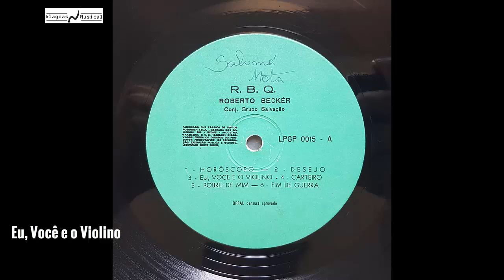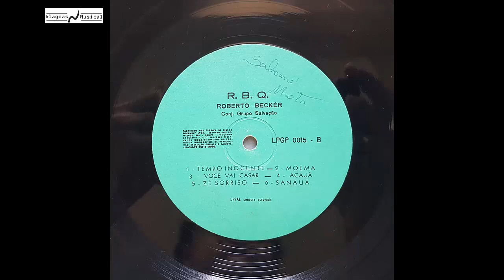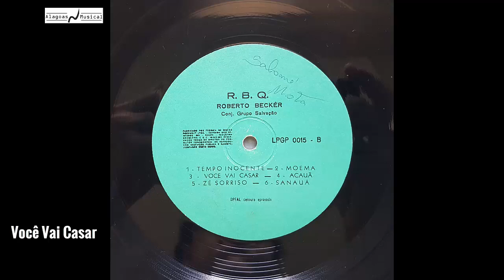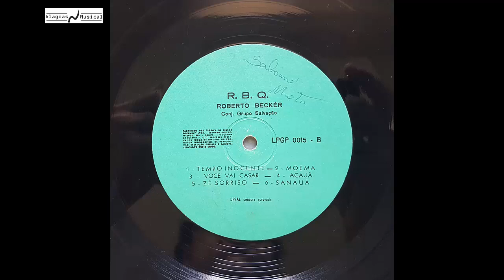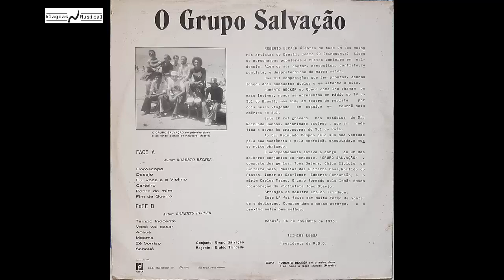Roberto Beckér e Grupo Salvação - 1975 (Álbum Completo)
Primeiro Lp do saudoso Roberto Beckér, que contou com o apoio do Conjunto Salvação, que tinha o jovem Chico Elpídio, antes de fundar o Grupo Terra.

01 Horóscopo 00:00
02 Desejo 02:42
03 Eu, Você e o Violino 05:38
04 Carteiro 07:25
05 Pobre de Mim 10:13
06 Fim de Guerra 12:58
07 Tempo Inocente 15:31
08 Moema 17:41
09 Você Vai Casar 19:52
10 Acauã 22:14
11 Zé Sorriso 24:37
12 Sanauá 27:37